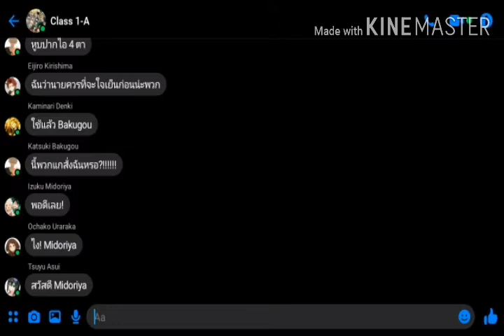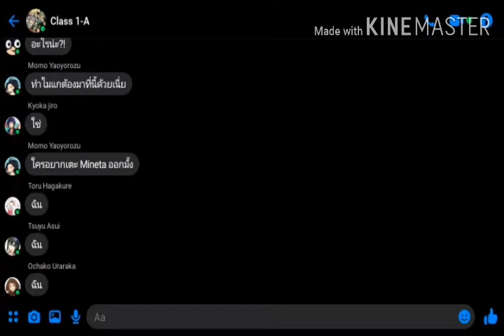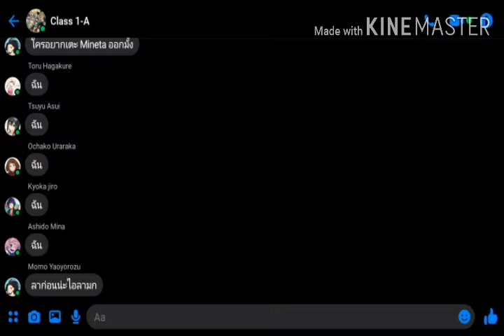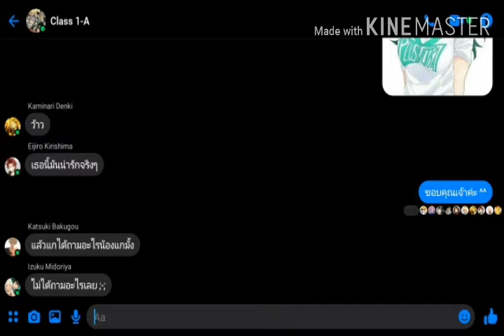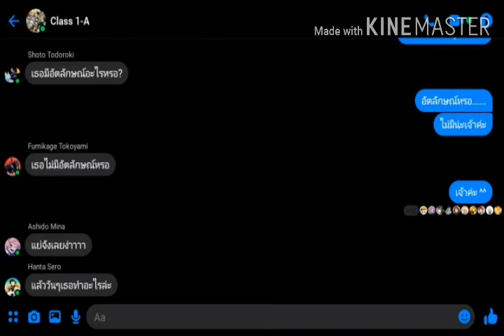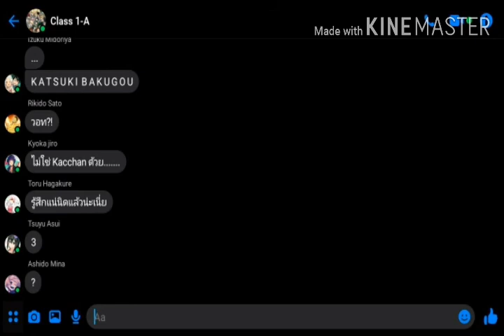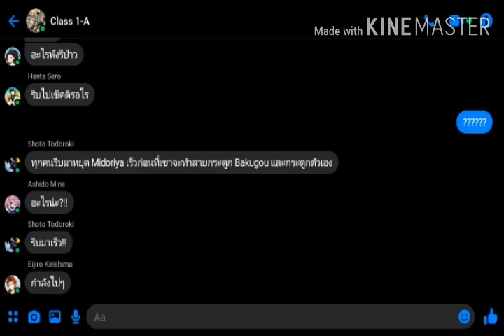My Hero Academia Text SS1 EP1 (Midoriya มีน้องสาว?!!)